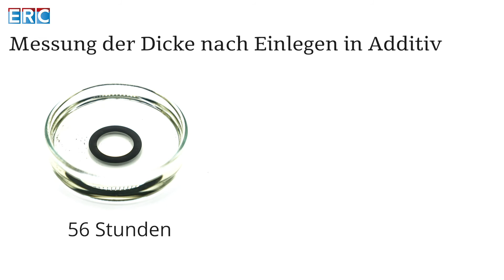Wirkungsnachweise des ERC Stoppt Motoröl Verlust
Häufiger Grund von Ölverlust ist die Alterung der verbauten Dichtungen. Der ERC Stoppt Motoröl Verlust lässt die Dichtungen aufquellen und verschließt so die Leckagen.